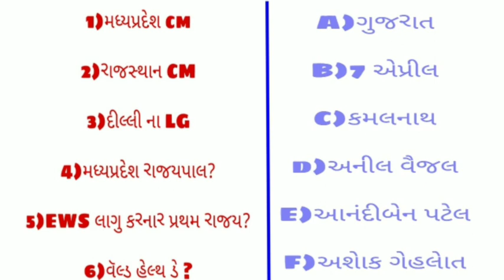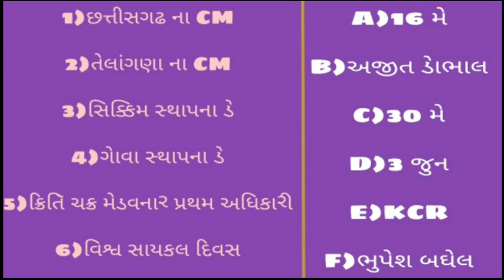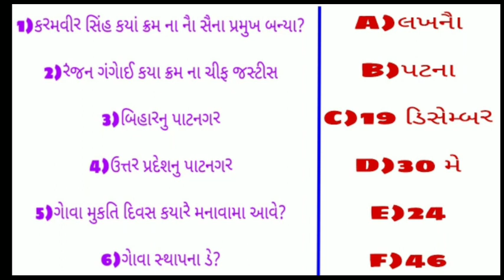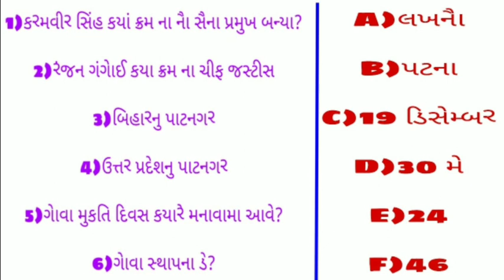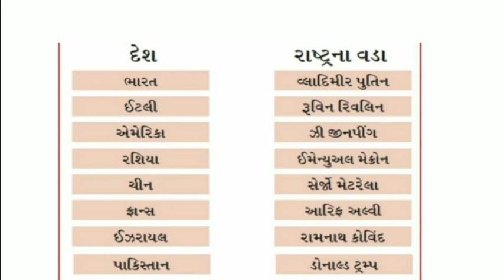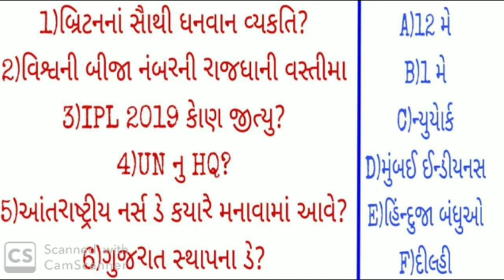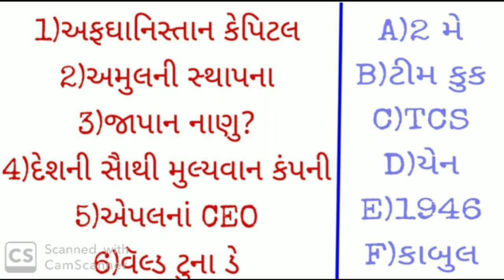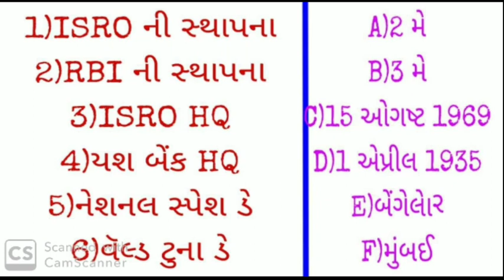BINSACHIVALAY CLERK MOST IMP 50GK QUESTION MOCK TEST-4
bin sachivalay clerk model paper| bin sachivalay clerk bharti 2019|bin sachivalay exam preparation
bin sachivalay clerk and office assistant model paper, bin sachivalay clerk exam model paper solution 2019

bin sachivalay clerk and office assistant model paper, bin sachivalay clerk exam paper solution 2019
bin sachivalay clerk bharati 2019|| bin sachivalay model paper|| clerk model paper||

bin sachivalay
bin sachivalay syllabus
bin sachivalay clerk exam paper solution
sachivalay model paper 2019